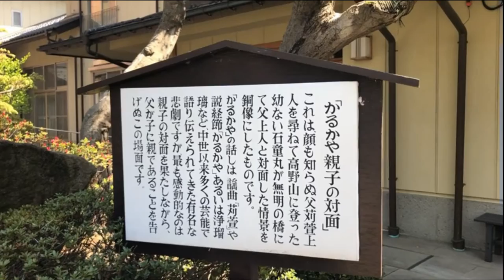【長野県・長野市】かるかや堂で父と子の悲しい銅像を見つめました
JR長野駅から徒歩８分。
バスでも行けるこじんまりとした寺院。
ビルの間の、時が止まったかのようなこういうスポット好きです。
父と息子の悲話の銅像がひときわ目につきます。

説明板より
『かるかや親子の対面

これは顔も知らぬ父苅萱上人を尋ねて高野山に登った幼い石童丸が無明の橋にて父上人と対面した情景を銅像にしたものです。
「かるかや」の話しは謡曲「苅萱」や説経節「かるかや」あるいは浄瑠璃など、中世以来多く芸能で語り伝えられてきた有名な悲劇ですが、最も感動的なのは親子の対面を果たしながら父が子に親であることを告げぬこの場面です。』

あらすじ
筑前国の武将、加藤左衛門尉繁氏は、妻と妾の醜い嫉妬心（上辺は親し気に振る舞いながら髪の毛が蛇と化して絡み合う様子）を見て世の無常を感じ、領地と家族を捨てて出家し、寂昭坊等阿法師、苅萱道心（かるかやどうしん）と号して、源空上人（法然）のもとで修行し、二度と自分の家族に会わない棄恩入無為の誓いを立てて高野山に登った。
その息子である石童丸は父親の顔を知らずに育ったが、十四歳の時、出家した父親の話を聞き、母と共に父親探しの旅に出る。旅の途中に出会った僧侶から父親らしい僧が高野山に居ると聞くが、高野山は女人禁制のため、石童丸は母を麓の宿において一人で山に登り、偶然出会った僧侶に父親の行方を尋ねる。その僧侶こそは石童丸の父である刈萱道心その人であったが、刈萱道心は目の前の少年が自分の息子であることに気付きながらも、棄恩入無為の誓のために、自分が父親だと名乗ることはできず、「そなたの父親はすでに死んだ」と嘘をつき、それを聞いた石童丸は涙ながらに山を下った。石童丸が高野山から戻ると、母親は長旅の疲れが原因ですでに他界していた。頼る身内を失った石童丸は再び高野山に登り、刈萱道心の弟子となって、互いに死ぬまで親子の名乗りをすることなく仏に仕えたという哀話。